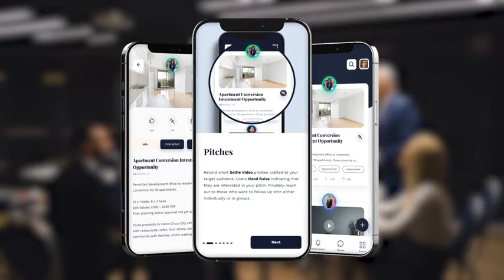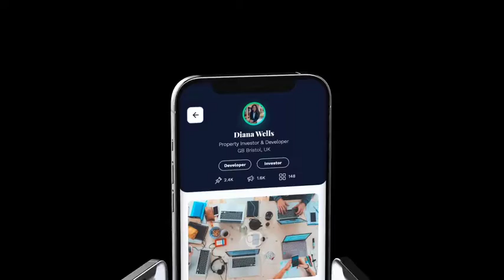The Eighth Door Campaign - professional’s tool to enable fast and efficient business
Launched in 2020, The Eighth Door is a disruptive new platform that is set to revolutionise the way that real estate business is conducted, powering new deals, business partnerships and scaling real-estate propositions.

In an industry that thrives on social interaction and pitching to make deals happen, The Eighth Door is the dating platform of the real estate ecosystem, connecting all types of property professionals to relevant new business opportunities whilst extending their business network.

Introducing 'Pitch' - a real-time stream of tailored, innovative and valuable propositions where users pitch their opportunities, requirements and services in 30-second elevator pitches, through video, audio and visual content.

Pitchers easily reach out to interested parties to discuss, share and ultimately conduct business, with a spam-free environment. They can connect with pitchers and new contacts, open-up direct message conversations, arrange a call or meeting directly.

The Eighth Door is putting the fast and quick-paced world of property and technology at your fingertips!